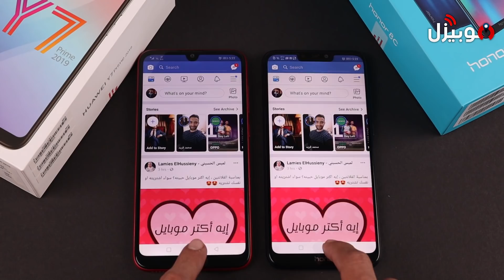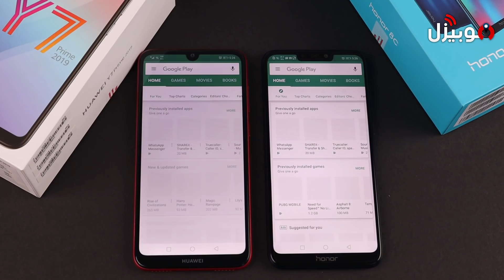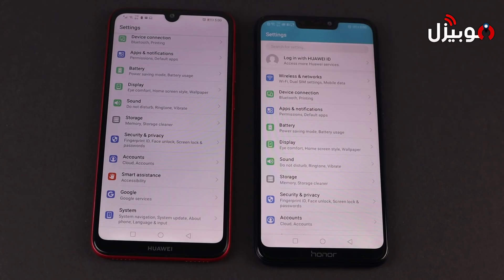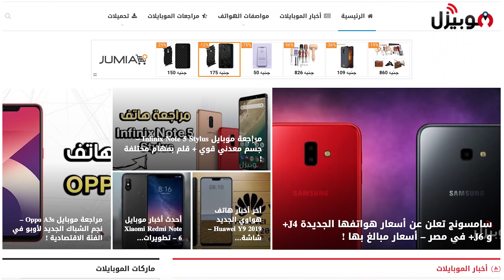Huawei Y7 Prime 2019 vs Honor 8c | تشتري مين فيهم ؟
بعد نزول هاتفين من شركة هواوي وهونر في الفئة الاقتصادية بسعر 3000 جنية وأقل , زادت الحيرة عند المستخدمين يختاروا انهي موبايل فيهم ؟

علشان كدا احنا قررنا في موبيزل نعمل مقارنة شاملة بين موبايل هواوي واي 7 برايم 2019 و هونر 8 سي

Huawei Y7 Prime 2019 vs Honor 8C

في المقارنة هتشوف 9 اختلافات بين الهاتفين اهمهم المعالج والكاميرات والصوت , وفي النهاية على حسب استخدامك هتقدر تعرف تشتري انهي موبايل فيهم ؟

المقارنة مقدمة من موقع موبيزل أكبر موقع مصري لمراجعة الموبايلات